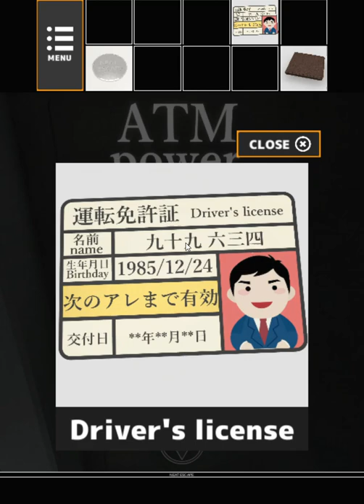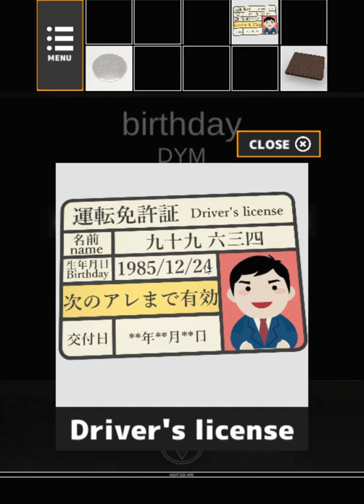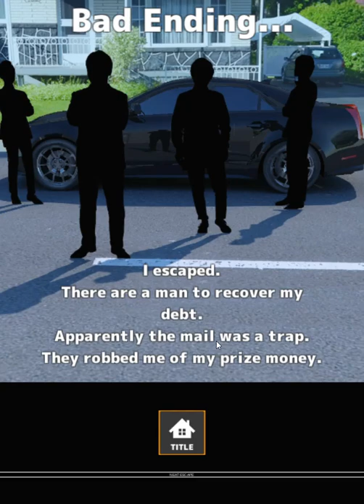[Neat Escape] Prize Money ATM (Both Ends) Walkthrough